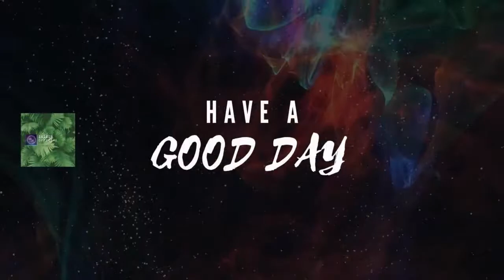Sauteed Pork with Bean Sprout|Mixed Vegetables | Saison OFFICIAL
Sauteed pork with bean sprout alongside mixed vegetables is one of my favorite dishes that my mother and I loved to cook.
Bean sprouts are created by sprouting the seeds of certain beans, typically mung beans or soy. You'll find them in a lot of Eastern Asian dishes where they add a much-needed crunch to recipes like spring rolls, pad thai, fried rice, and more.

This  dish contain:

Minced Pork
Mixed Vegetables
Bean sprout
Maggi ginisa mix
Balck pepper
salt
Soy sauce